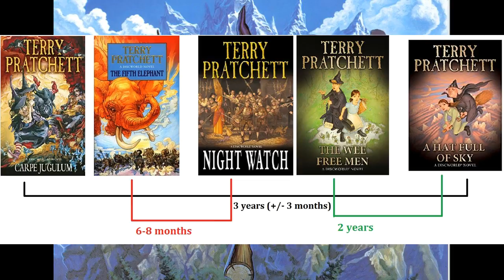Lore of Discworld #3 - The Witches of Discworld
In the second part of our magical practitioners set of episodes, we take a look into the nature, organisation and magical power of the Witches of Discworld.